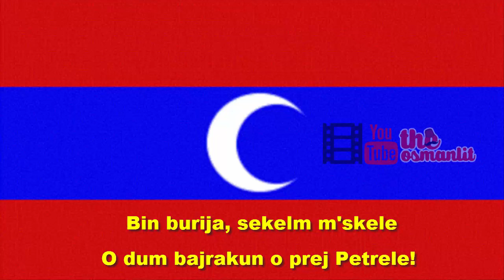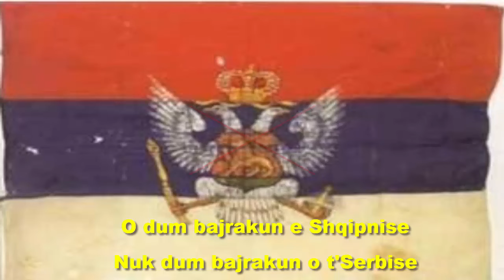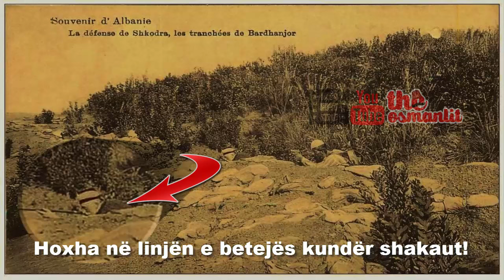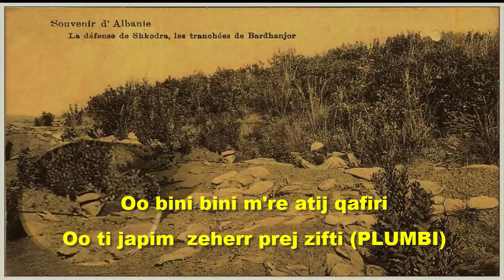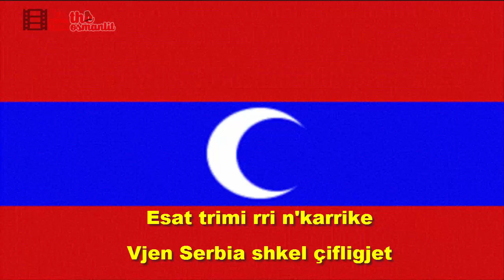Këngë kushtuar ESAT PASHË TOPTANIT